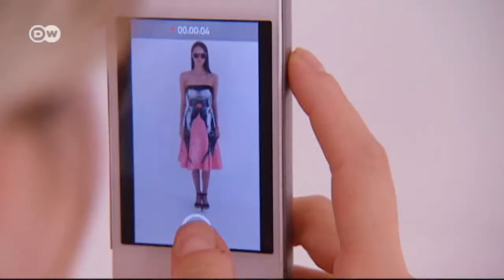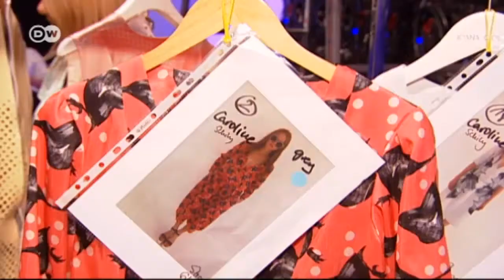Designer Iona Ciolacu Miron | Euromaxx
Miron won the 2013 Designer for Tomorrow award at Berlin Fashion Week. Euromaxx accompanies her at her debut fashion show at this year's Fashion Week. This opportunity to present her work is part of her Designer for Tomorrow prize.